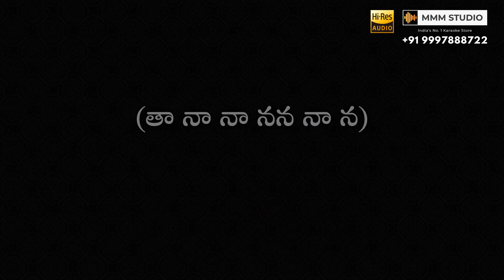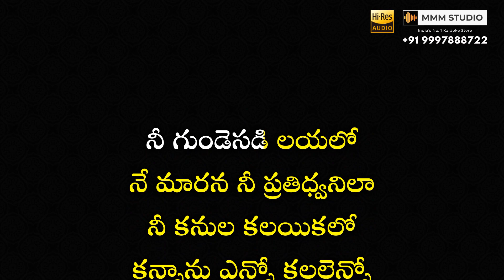Na Roja Nuvve Karaoke Lyrical Video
Telugu / Tamil / Kannada / Hindi / Malayalam
Please Message on WhatsApp
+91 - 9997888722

**All copyrights are property of the original music owners. All Right to above Music Label & No Copyrights Infringement intended.

➝ If you wish to use music from this channel, please contact the artist directly NOT ME - Thank You!
➝ Please do not copy / re upload my mixes / upload any of my videos
➝ I don't offer any downloads for any of my videos